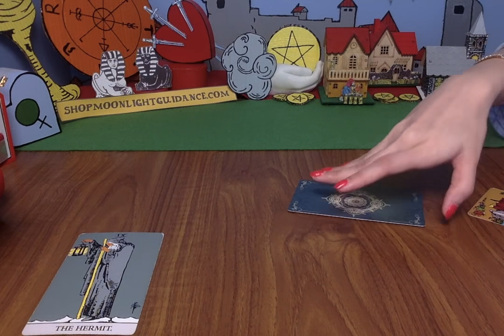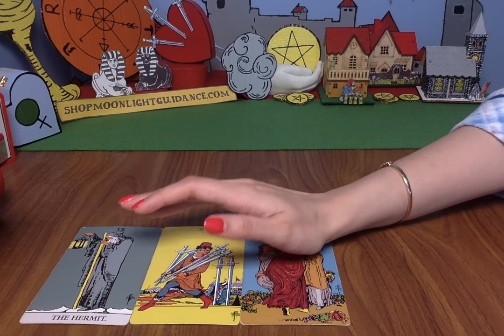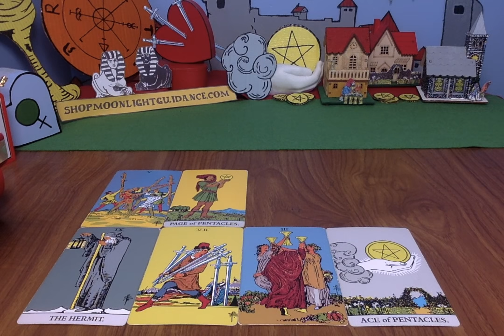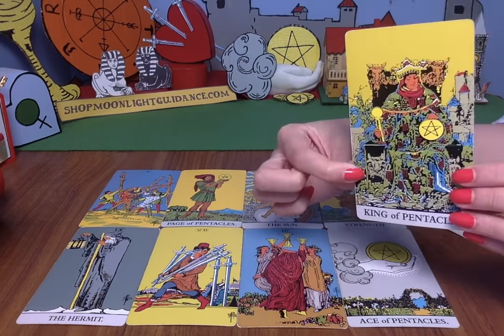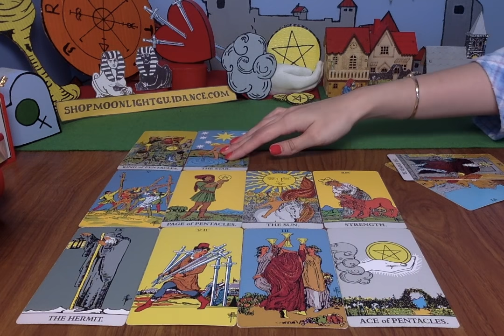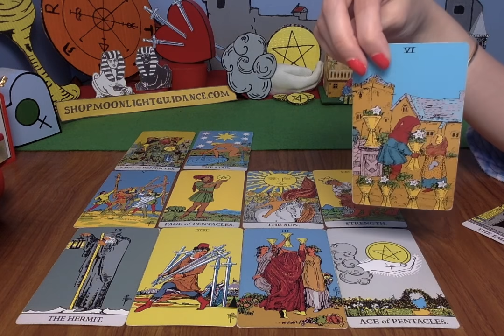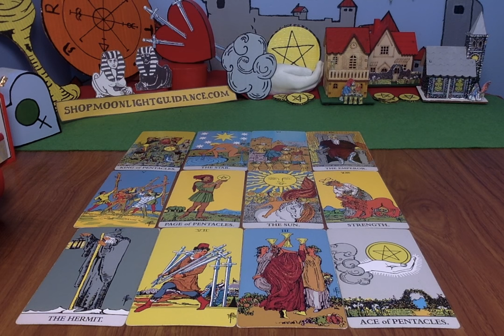LIBRA *UNSTOPPABLE!! YOU AREN'T EXPECTING THIS!!!* SEPTEMBER 1ST-15TH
Set notifications to all. Leave a comment in a video for the current month. 5 WINNERS will be announced in a video, posted the 1st of the following month. Good luck!

📭 MAIL:
Moonlight Guidance
Felixstowe, Suffolk,
IP11 1BW,
UK

This reading is for Libra